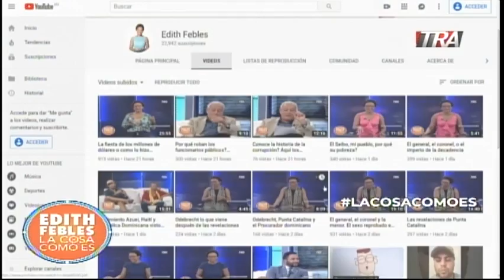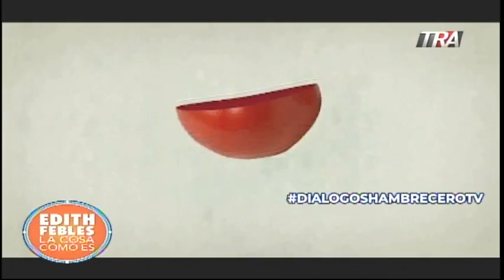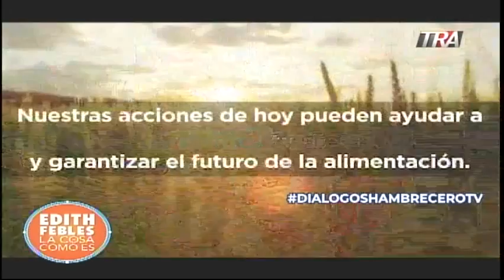#1 FAO Diálogos Hambre Cero, el desperdicio de alimentos